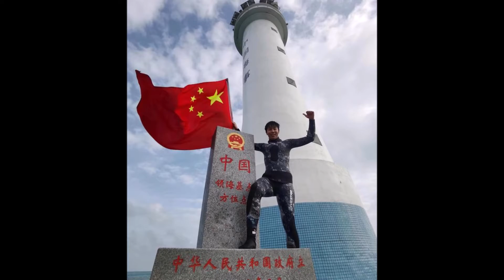《西沙我可爱的家乡》 ２０２２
电影《南海风云》插曲
作词：苏圻雄
作曲：吕 远
女声：道莉雅

女：哎罗哎罗哎罗
在那云飞浪卷的南海上
有一串明珠闪耀着光芒
绿树银滩风光如画
辽阔的海域无尽的宝藏
合：西沙啊西沙
　 西沙啊西沙
祖国的宝岛我可爱的家 乡
我可爱的家乡

男：哎罗哎罗哎罗
在那美丽富饶的西沙岛 上
是我祖祖辈辈生长的地 方
汗水洒满座座岛屿
古老的家乡繁荣兴旺
合：西沙啊西沙
西沙啊西沙
我可爱的家乡
哎哎哎罗